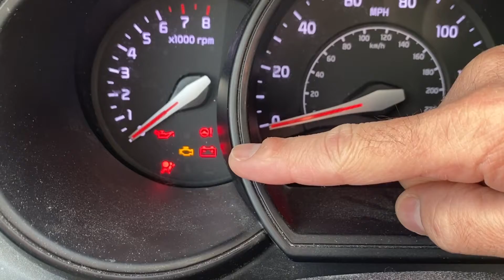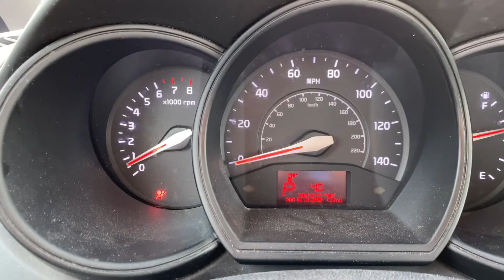Why Car Dies But Battery Light DOES NOT Illuminate (Andy’s Garage: Episode - 465)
In this video Andy Phillips explains why your vehicle may die due to low battery voltage but the battery light on the gauge cluster DID NOT illuminate. Is it a battery or alternator issue...or neither?

Phillips Vision, or the individuals featured on this channel, assume no liability for anything you choose to do to your vehicles, appliances, games or any other items featured in the videos before, or after watching one of the videos or utilizing the content from this channel.

All Do it Yourself (DIY) repairs or modifications you perform are at your own risk. In some cases, even if you perform everything properly, you can destroy or damage one or more things you are working on resulting is costly repairs.

In addition, if for some reason, the instructions on this channel are incorrect, resulting it something becoming damaged, Phillips Vision and those featured on this channel WILL NOT reimburse or pay in any way the costs that may be incurred due to following wrong instructions.

PLEASE DO NOT PERFORM ANYTHING SHOWN ON THIS CHANNEL (PHILLIPS VISION) UNLESS YOU FEEL COMFORTABLE AND CONFIDENT TO DO SO.